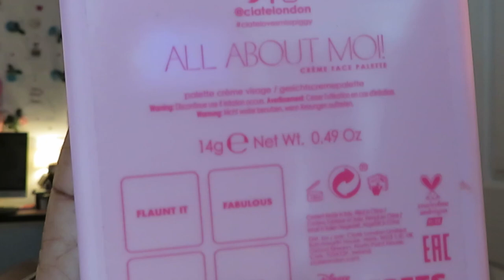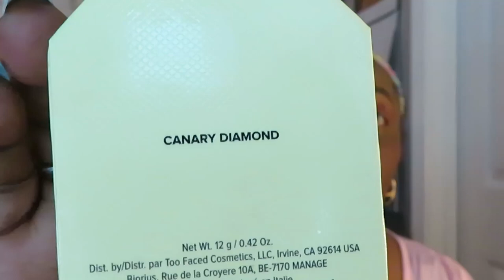Nyx Festival Palette/Makeup Look